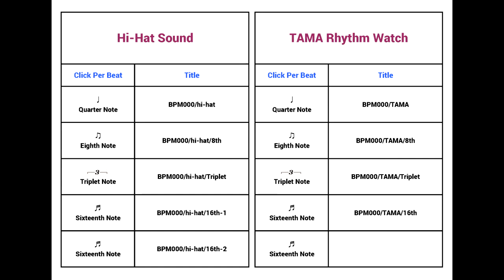Metronome BPM 104 / Hi-hat